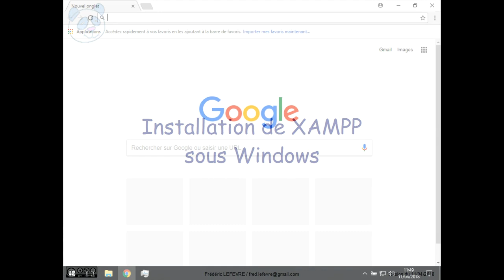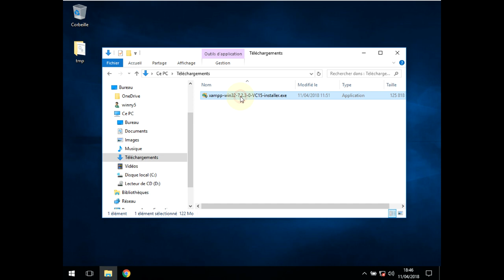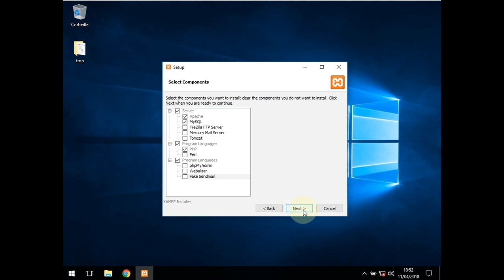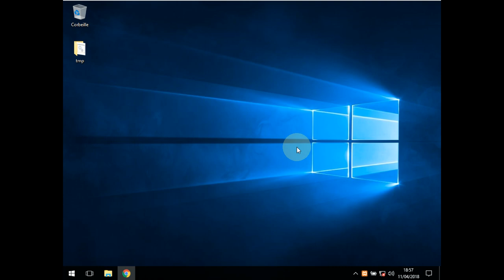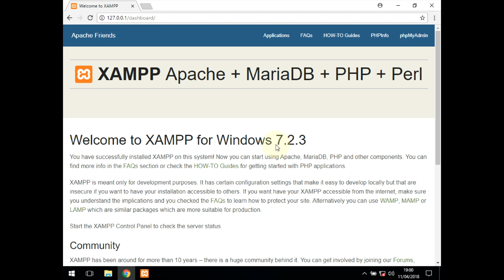Installation de XAMPP sous Windows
👉 Comment installer XAMPP sous Windows pour faire du développement web avec Apache, PHP et MariaDB.

📋 00:00 Objectif
00:26 Téléchargement de XAMPP
01:03 Démarrage de l'installation
01:23 Autoriser l'installeur à modifier votre appareil
01:34 Installer juste ce qui est nécessaire
02:24 Choix du dossier d'installation
02:45 Démarrage du panneau de contrôle
03:10 Contenu du panneau de contrôle
03:28 Affichage de la page d'accueil
04:04 Et ensuite ?